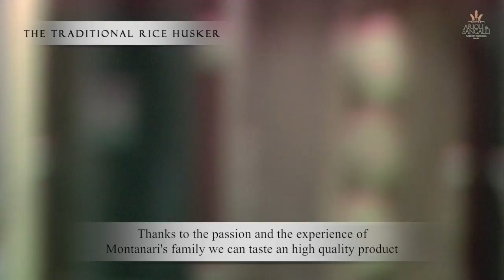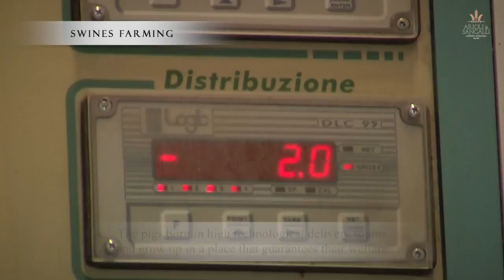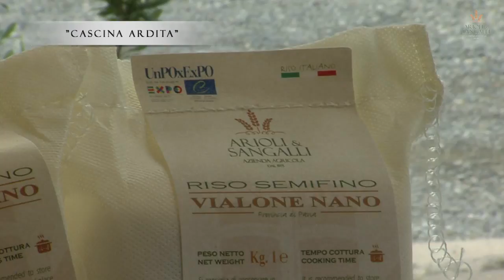Italian Farm Pavia Po Valley Arioli e Sangalli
Italian farm in Po valley